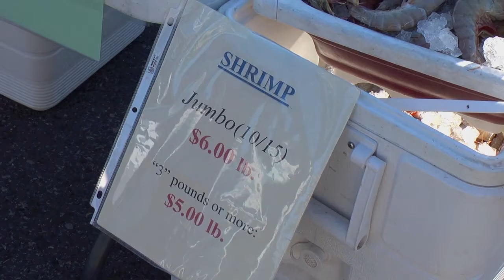Richard McCarthy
Richard McCarthy, executive director of the Crescent City Farmer's Markets in New Orleans, talks about a new program for Louisiana fishermen to sell directly to the public.